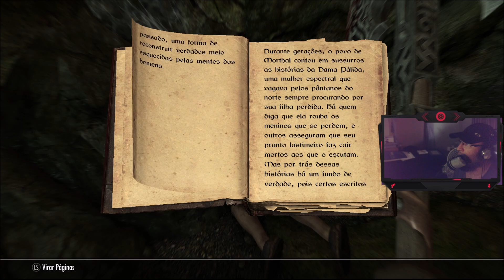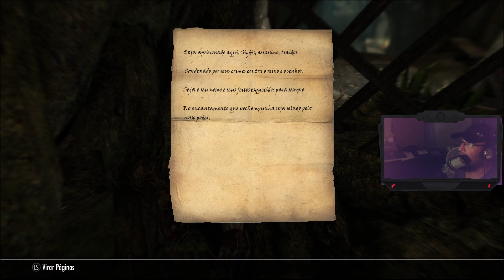SKYRIM DUBLADO - O SALÃO DE GEIRMUND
* LINK DE INSTALAÇÃO NO NEXUS MODS